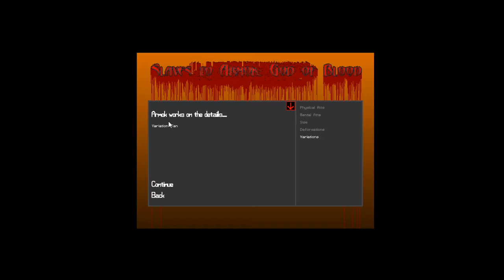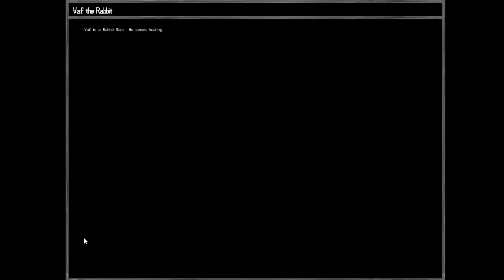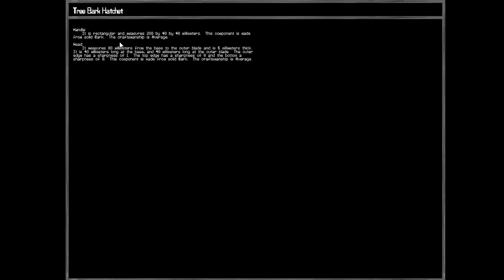Slaves to Armok: God of Blood Silent Feature Showcase/Tutorial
This is a short showcase of some features from the prequel to Dwarf Fortress. All credit to The Toady One!